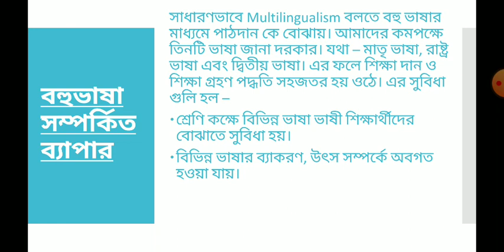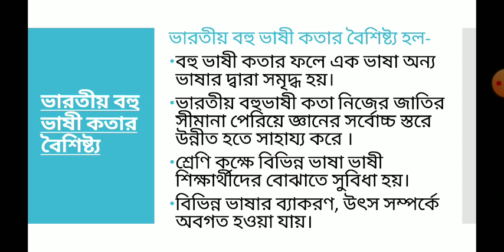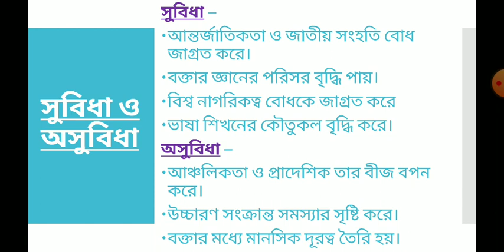CTET/WBTET PRIMARY/UPPER PRIMARY BENGALI PEDAGOGY SERIES শিক্ষাসহায়কউপকরণ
In this video I discuss about Bengali Pedagogy topic শিক্ষা সহায়ক উপকরণ